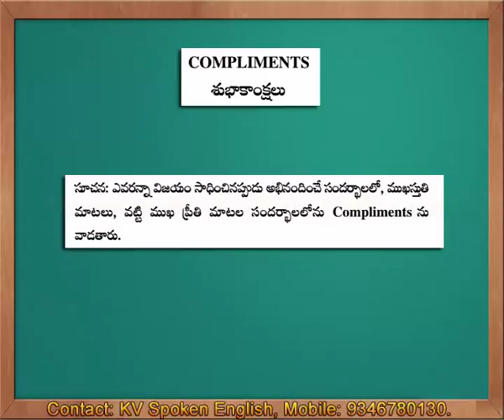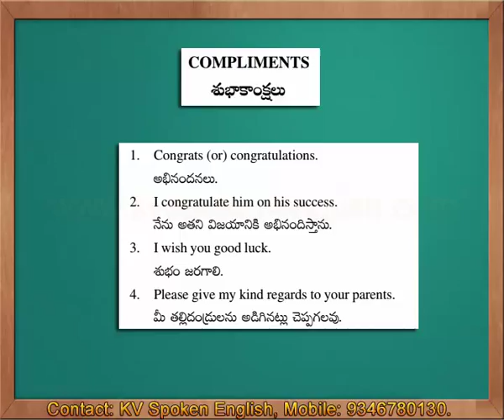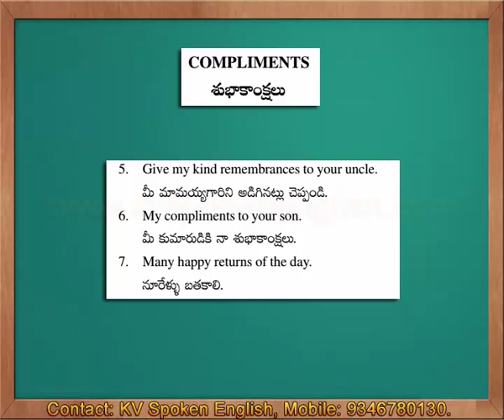Compliments - Spoken English through Telugu